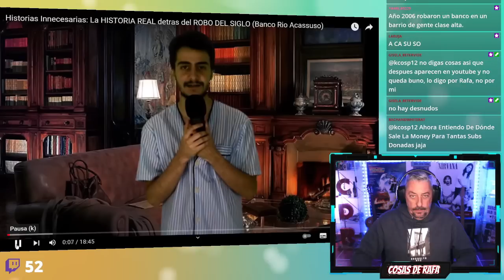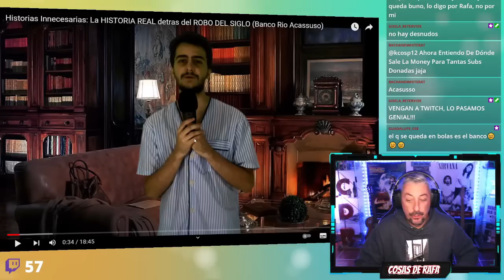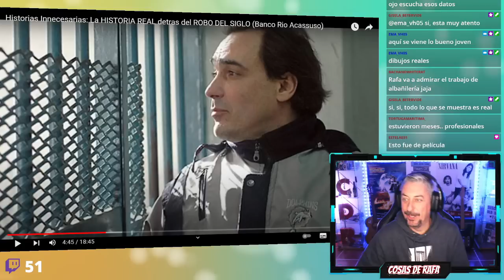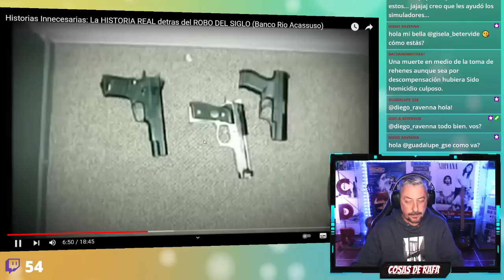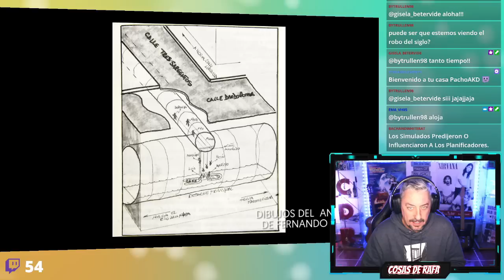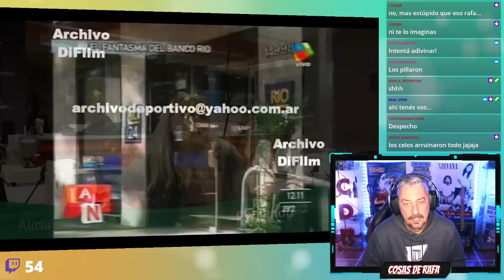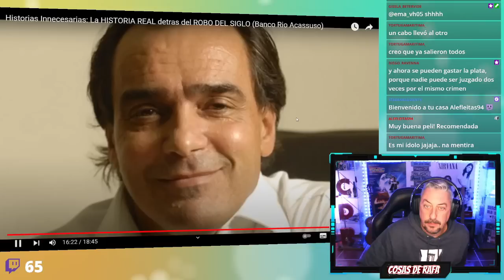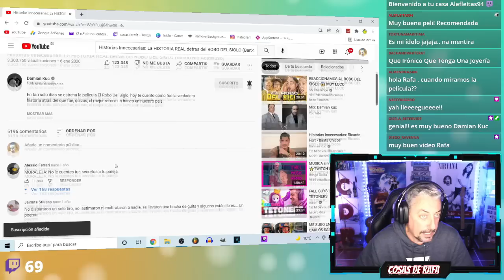El Robo del Siglo/Reacción/Cosas de Rafa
📩 DIRECCIÓN DONDE PODÉIS ENVIARME COSAS 📩

Rafa
Apartado de correos numero 31
07540 Son Carrio (Mallorca)
España